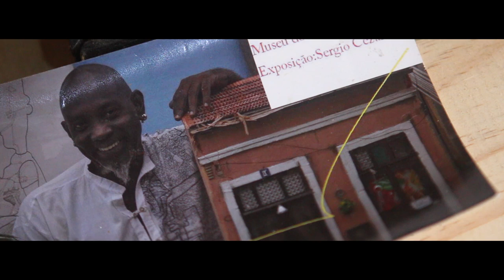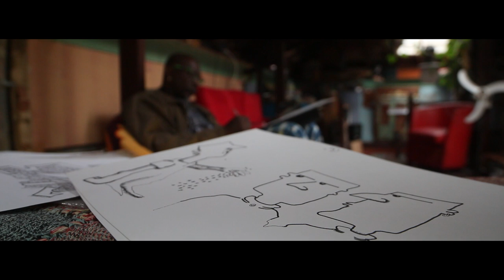Sergio Cezar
Sergio Cezar mora no pequeno bairro de Santa Teresa, em Rio de Janeiro. Seu ateliê fica bem perto.

Chamado de "gigante do papelão". Sergio imagine as suas obras a partir das cenas de rua do quotidiano carioca.